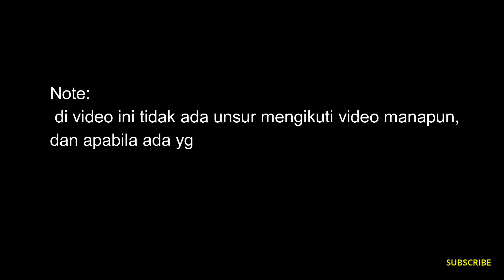RE4 - HUNGUND EPS 1 saatnya di mulaii..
Tertawalah sebelum tertawa di larang ...

SALAM